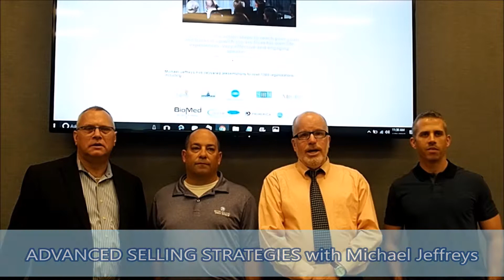Michael Jeffreys ADVANCED SELLING STRATEGIES Thursday May 11, 2017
Michael Madden REALTOR®, Lehigh Valley Elite Network, The Mortgage Company, Better Qualified, Allied Inspection Services, Inc. bring you Michael Jeffreys ADVANCED SELLING STRATEGIES Thursday May 11, 2017 (8:00 am - 10:00 am) at The Mortgage Company 470 S Cedar Crest Blvd, Allentown, PA 18103.